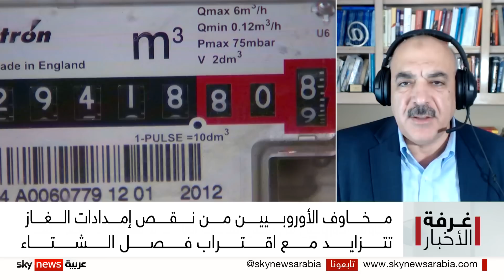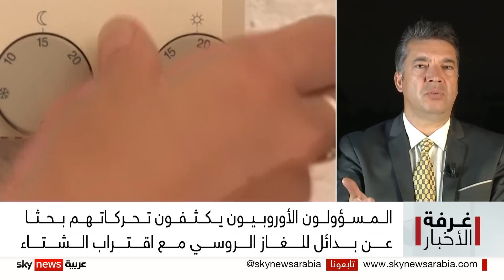أزمة الطاقة تدفع الدول الأوروبية للبحث عن حل شرقاً وغرباً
أزمة الطاقة التي تثقل كاهل الدول الأوروبية، تدفعها للبحث عن حلول بأي طريقة وفي أي مكان..
وإلى جانب الإجراءات التي تعمد الدول مجتمعة وفرادة لاتخاذها بهدف التقليل من استهلاك الطاقة وإدارة الأزمة بأقل أضرار ممكنة، يكثف المسؤولون الأوروبيون تحركاتهم شرقاً وغرباً بحثاً عن بدائل للغاز الروسي خوفاً من شتاء لا يبدو أنه سيمر دافئاً على الأوروبيين..
من مسعى الاتحاد الأوروبي لتعزيز التعاون مع إسرائيل في مجال الطاقة، إلى زيارة الرئيس الفرنسي إيمانويل ماكرون للجزائر، والجولة الخليجية للمستشار الألماني أولاف شولتز وسواها.. كلّها تحركات تأتي في إطار البحث عن حل لتفاقم أزمة الغاز.
هل تتوصل المساعي والتحركات الأوروبية إلى تعويض نقص إمدادات الغاز من روسيا وربما توقّفها؟ وما هي البدائل الممكنة أمام الدول الأوروبية؟